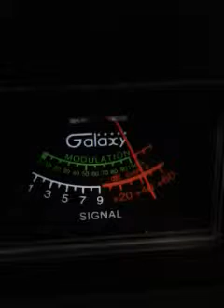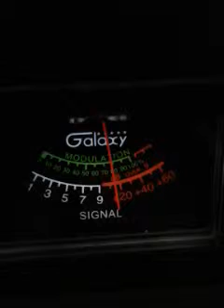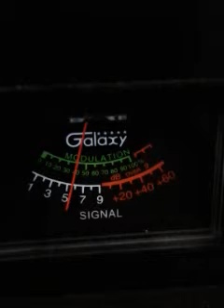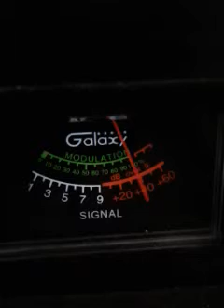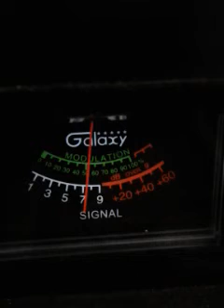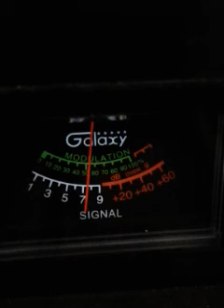Trinitron9. Ohio.707.xyz.464.622.SilverBullet.OTHERS. CH28.. 4:36 pm.